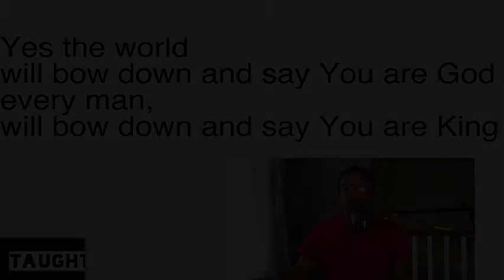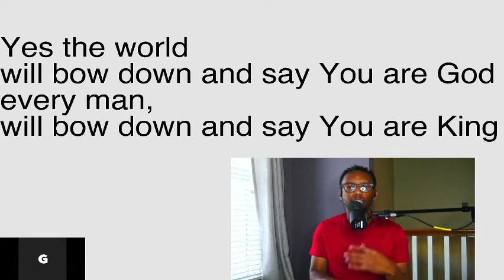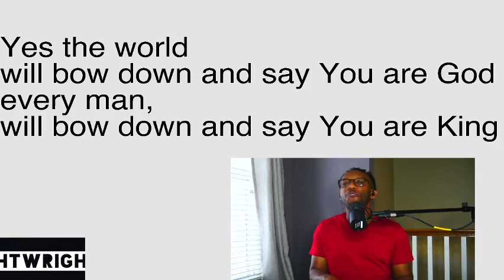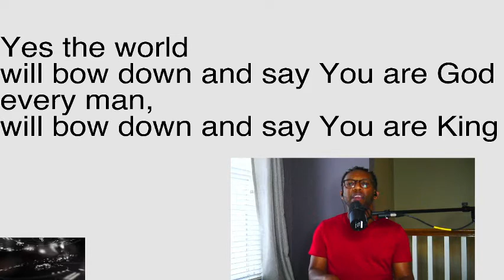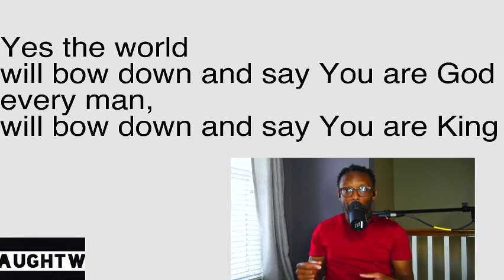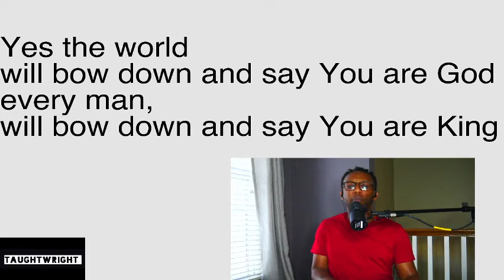Vocal Exercise: "King of Glory" part 1